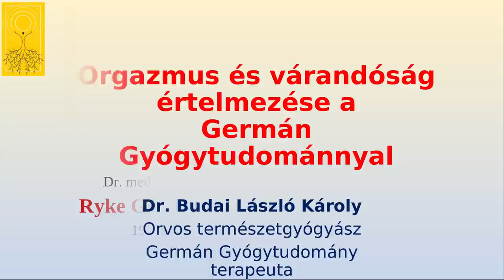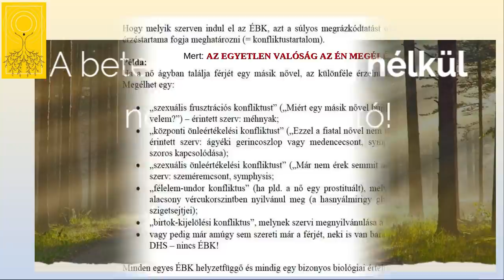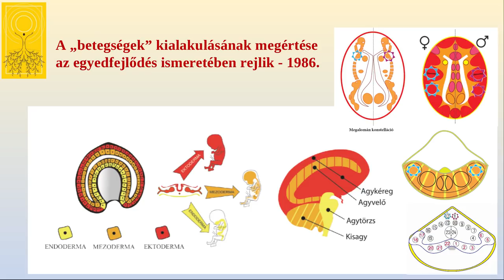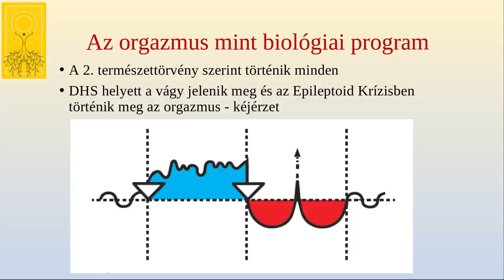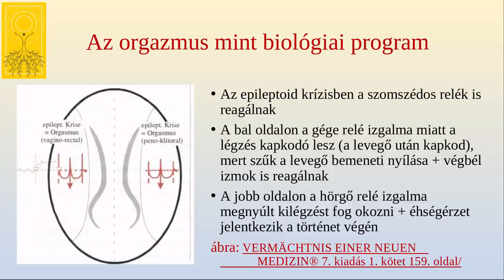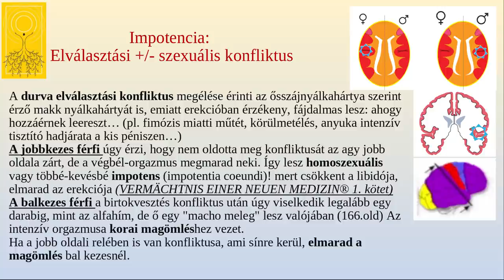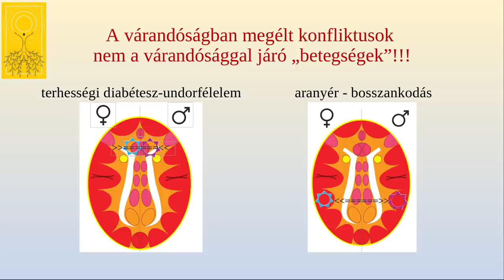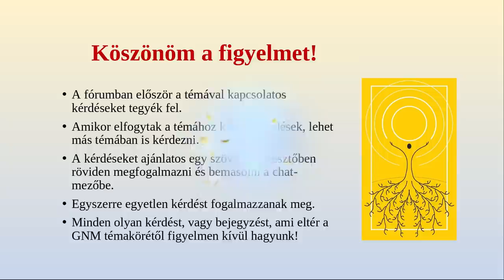Orgazmus és várandóság értelmezése a Germán Gyógytudománnyal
Az orgazmus is a várandóság is a 2. Természettörvény szerint zajlik a szervezetünkben. Ezek megértése és megélése természetesen megtörténik, ha kiiktatjuk a gátló tényezőket, melyekről szó esik az előadásban. Az impotencia és frigiditás is ezért kerül bemutatásra itt is valamint a várandóság alatt megélt konfliktusok, melyek elindítanak egy-egy Értelmes Biológiai Különprogramot (betegséget).